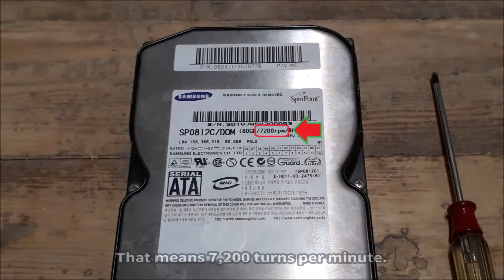Making mini wood lathe for fishing floats Part 2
Last time I made a mini wood lathe.
Today, I'm going to cut the material of the float.
But, there are no tools to cut the material.
So I'm going to make an abrader to make tools first.

Mini wood lathe for fishing floats Part 1